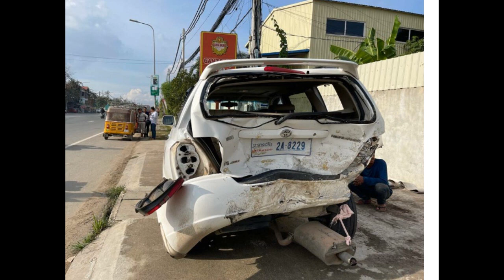Prek Dong Village, Kampong Svay Commune, Kien Svay District, Kandal Province#7